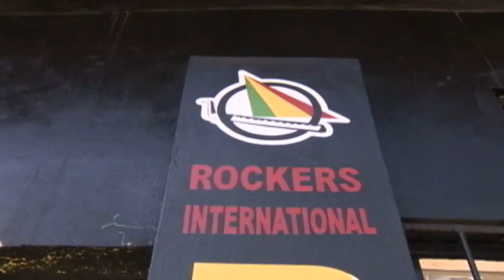Entertainment Report (ER) - Zia Benjamin talks NoFAME, Major Lazer Collab and Women in Music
Zia Benjamin talks with Entertainment Report (ER) about NoFAME, Major Lazer Collab and Women in Jamaican Music